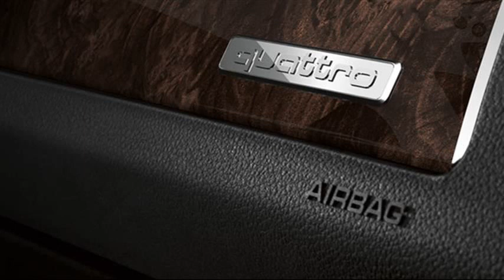audi a5 lease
audi a5 lease deals los angeles
audi a5 lease takeover
2009 audi a5 lease
audi a5 lease forum
audi a5 lease cost
audi a5 convertible lease